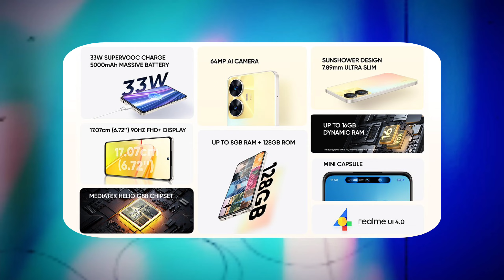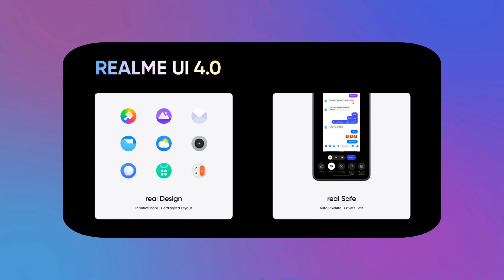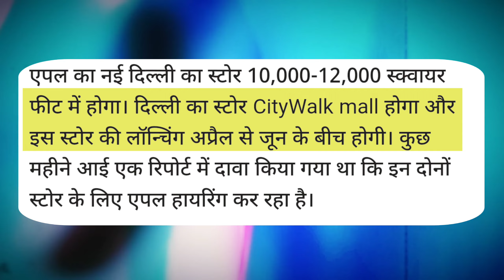realme C55 Price Rs 10,499 | Apple offline retail store in Mumbai 🤑| Hp laptop with ryzen 5&7 launch